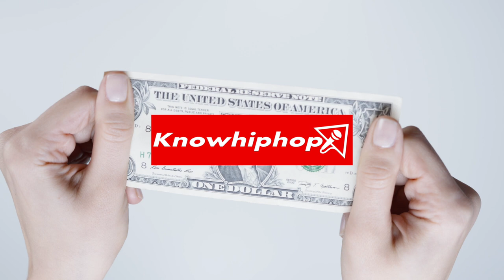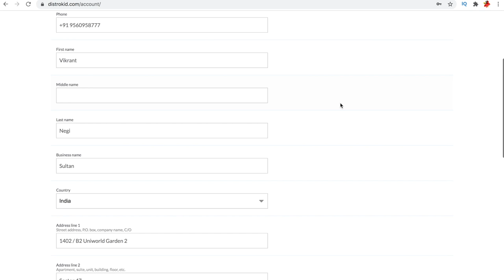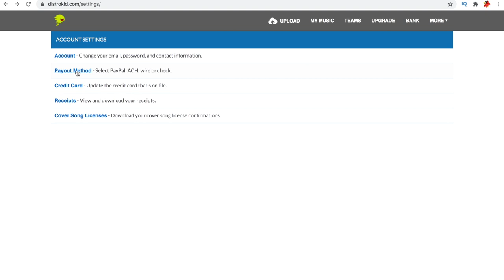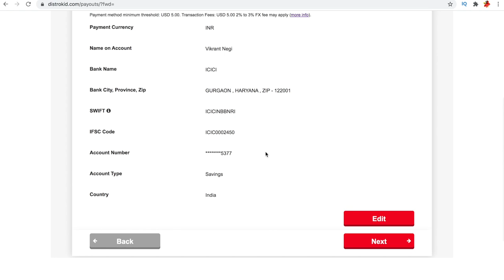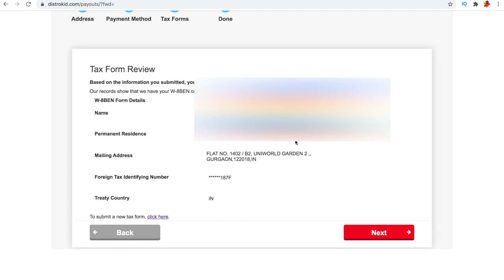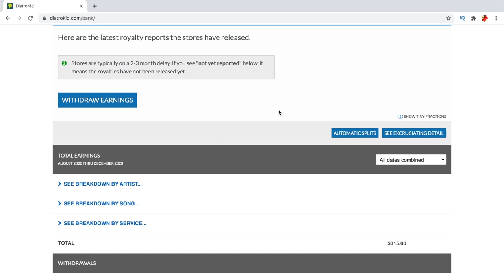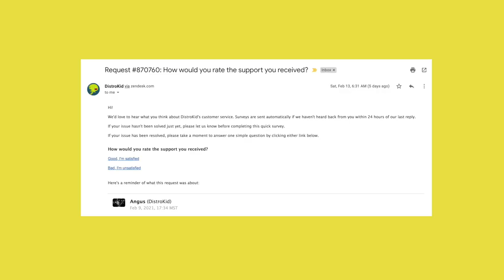Distrokid India - Payment, Money Withdraw With Proof, Tax (In Hindi)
Hi, In this video we will see how Distrokid works , How you can make payment , fill tax form and withdraw your money easily in India. We will take most important frequently asked questions.Enjoy !!!

♾ Canon M50 Camera
♾ Fifine USB Condensor Mic
♾ Maono USB Condensor Mic
♾ Rode NT1A Mic
♾ Arturia MiniLab Midi
♾ Boya Mic
♾ Mobile Phone OTG for USB Mic
♾ Soundcard For Mobile
♾ XLR Cable To Mobile
♾ Mic Stand Full
♾ Table Arm Mic Stand
♾ Backdrop Stand Kit
♾ Beyerdynamic DT 770 Pro Headphones

Know Hip Hop | Episode #162​ - Distrokid Review India - Payment , Tax , Money Withdraw (With Proof)

KNOWHIPHOP​​​​ - First ever Indian / Desi Hip Hop Series which gives comprehensive details about Hip Hop culture , its roots and updates via well researched information.It also empowers artists and hip hop heads by letting them access the information which they have always been wanted to dig about this beautiful culture.

Queries Resolved :
sultannation,distrokid,distrokid review,spotify,music distribution,music distributor,music distributor for independent artists,music distributor 2021,how to upload songs on spotify,how to upload song on instagram music,how to upload song on saavn,how to upload music to spotify,sell music online,distrokid fraud,distrokid fake,distrokid scam,distrokid payment methods,distrokid payment hindi,distrokid india,distrokid withdrawal,distrokid tutorial